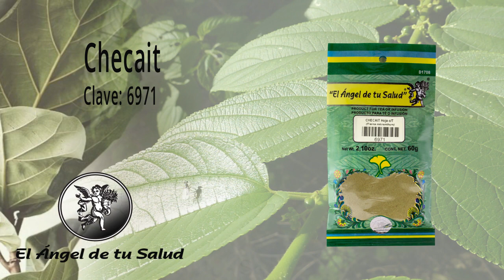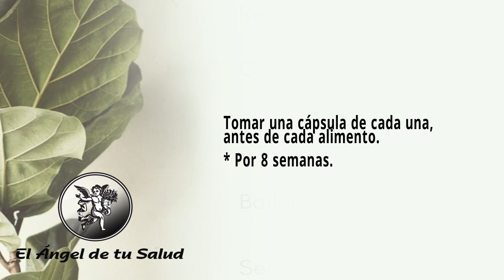FÓRMULA HERBOLARIA PARA TRATAR LOS REUMAS